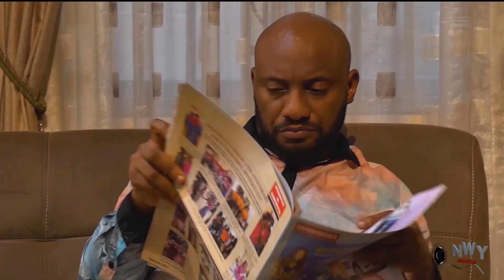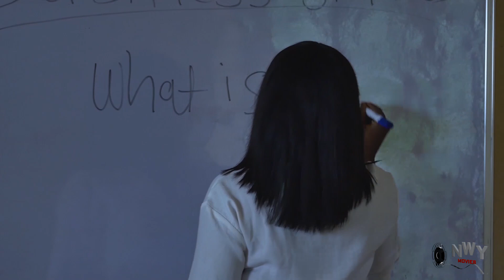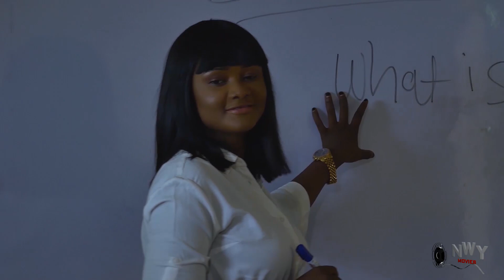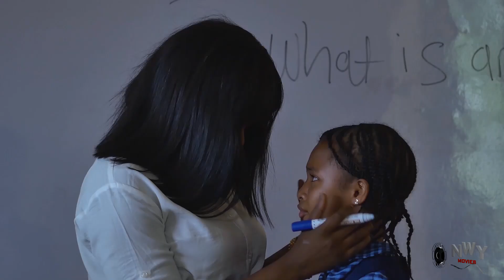HOW A LOVING DAD TURNS BITTER OVER HIS DAUGHTERS 1&2 - NEW TRENDING YUL EDOCHIE 2021 NIGERIAN MOVIE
NOW SHOWING  @NicksonTV  ...

NicksonTV movies.